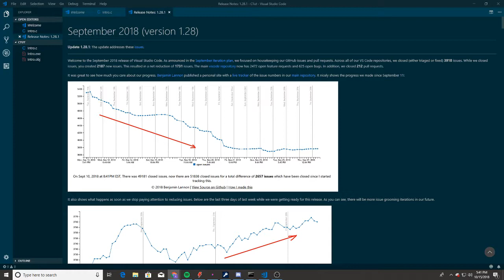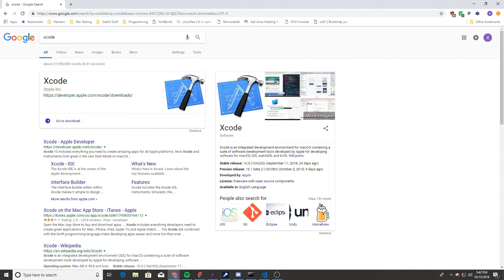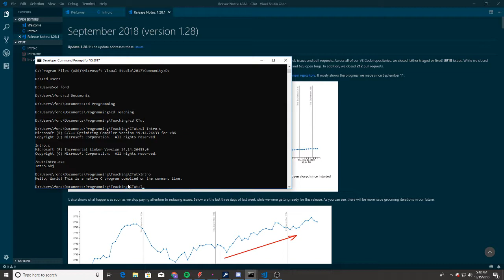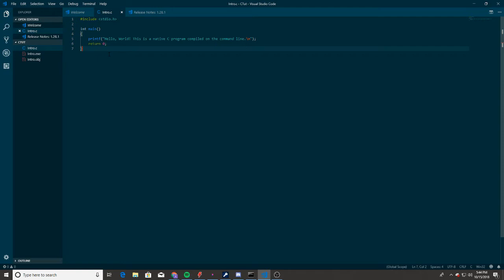Introduction to C - Part 1 - Getting Started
Hello all! This is just starting my quick littler series on how to use C. Hope you all enjoy and can learn much from this series.